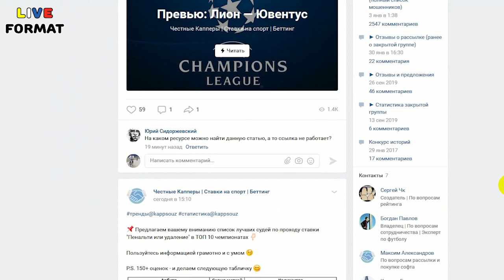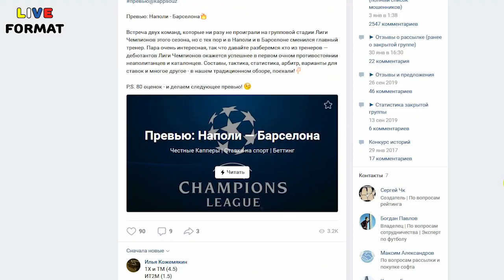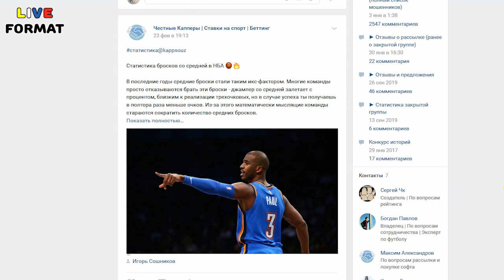Ставки на спорт - налоги, верификация и выигрыш на дистанции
как выиграть у буков?

Мы поговорили о развитии ставочного бизнеса в России и СНГ, о самых востребованных видах спорта для ставок, о том как букмекеры борются с успешными игроками,  как налоговая инспекция контролирует поток ставок в рублях и криптовалюте, как бороться с порезками счета.

Можно ли обыграть букмекера с помощью систем ставок, критерия келли и флэта. Что такое двойники, тройники и финансовые системы в ставках.